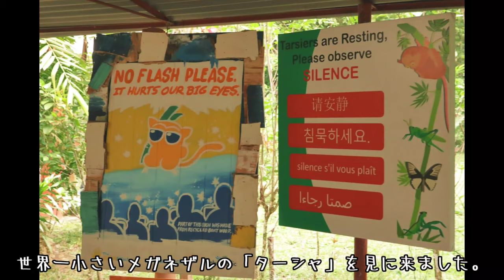【セブ島旅行】ターシャに出会ってリバークルーズで豪華料理を堪能【旅行Vlog】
セブ旅行3日目前編は、ボホール島のツアーに行きました。世界最小のメガネザル「ターシャ」を見学してから、ロボックリバークルーズで豪華な食事を楽しみながら、本場のダンスショーを堪能しました！ボホール島周遊ツアーなので、丸1日遊んだんで、後編はまた次週のお楽しみ！
On the third day of the Cebu trip, I went on a tour of Bohol Island. After watching the world's smallest tarsier, Tasha, we enjoyed a real dance show while enjoying a luxurious meal on Loboc River Cruise! It's a tour around Bohol, so we played for a whole day, and the second part will be fun next week!

【撮影機器】
カメラ

効果音.BGM
効果音ラボ